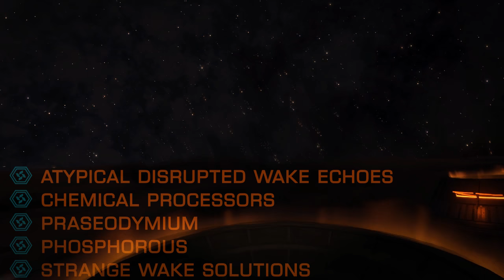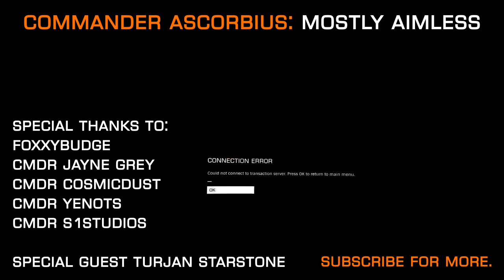Elite: Dangerous - Futility Farseer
Ascorbius decides to visit the notable Engineer, Felicity Farseer to improve his Dropship - Much to Jayne's dismay - however things don't go entirely as planned.